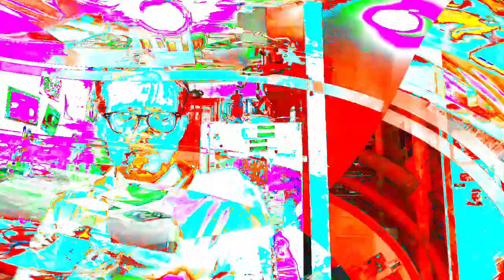[EPILEPSY WARNING] Movie 24 01 11 22h22m36s